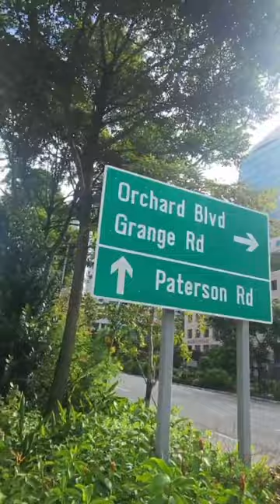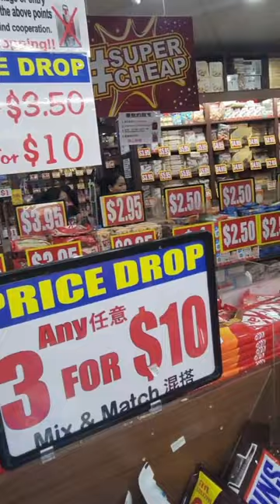LAST DAY IN SG! 🥹❤️